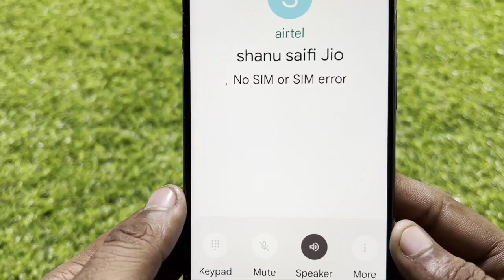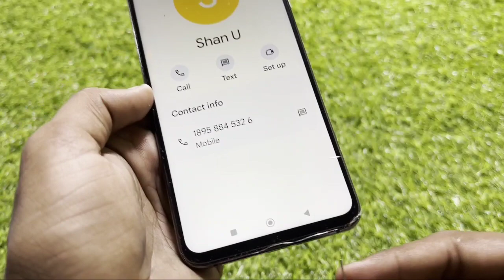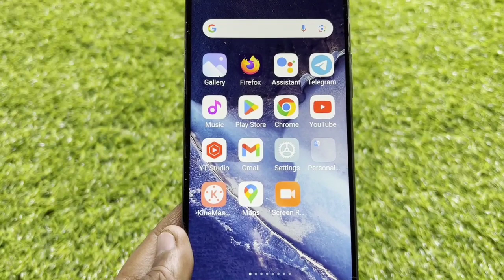Fix No SIM or SIM error problem During Calls || in Android